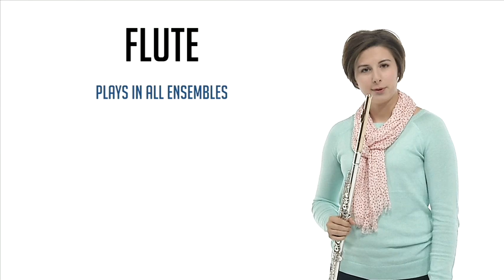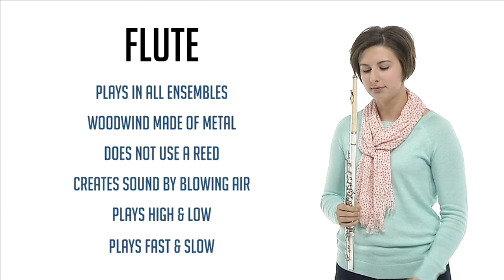BPOTB - Flute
A brief introduction to the flute.